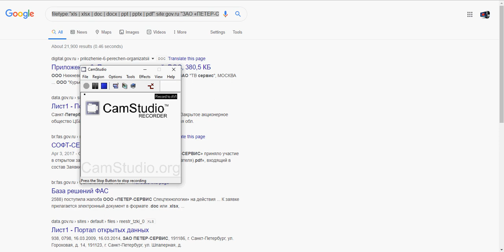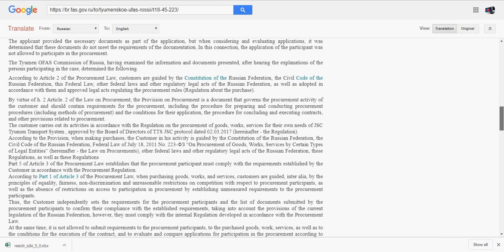Google Dork: Find Russian Government Secret Documents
Google Dork to find Russian government secret documents.
Dork: filetype:"xls | xlsx | doc | docx | ppt | pptx | pdf" site:gov.ru "ЗАО «ПЕТЕР-СЕРВИС»" . .